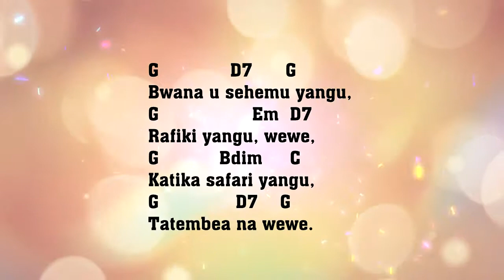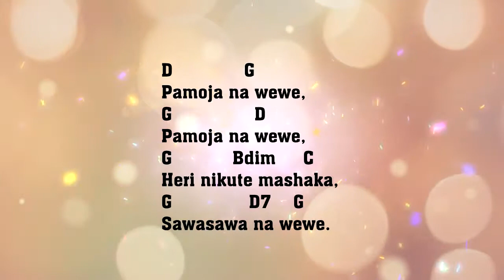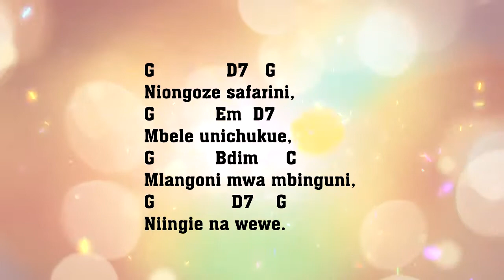TENZI ZA ROHONI - Bwana U sehemu yangu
A great inspiring hymn with lyrics and chords by Sammy Muriuki